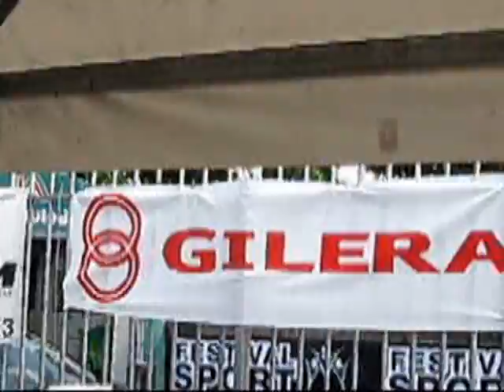GUINNESS WORLD RECORD 2010 (AUTODROMO DI MONZA)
Alcuni momenti del tentativo di world guinness record (poi battuto) svoltosi all'interno dell'autodromo di Monza...organizzato dal MOTO CLUB MONZA.
Obiettivo: piu' di 1000 moto contemporaneamente in pista...e di queste almeno 300 Gilera.